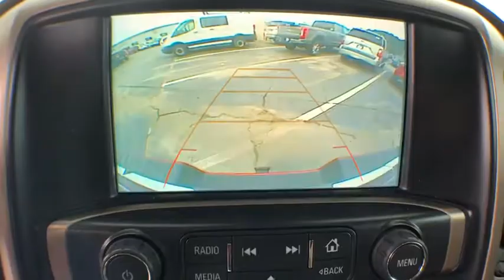2018 GMC Sierra 2500HD Savannah, Richmond Hill, Pooler, Hilton Head, Bluffton, GA SD9082A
Red Quartz Tintcoat U 2018 GMC Sierra 2500HD available in Savannah, Georgia at JC Lewis Ford Savannah. Servicing the Richmond Hill, Pooler, Hilton Head, Bluffton, GA area.

One-Owner**  Clean CARFAX.  Southeastern Trade*  brSPECIAL FEATURES:  Power Sunroof.  Navigation.  Rear Vision Camera.  Remote Start.  Remote Locking Tailgate.  Bose Sound System.  Trailering Equipment.  Hill Descent Control.  20 Wheels.  Forward Collision Alert.  Cruise Control.  Dual Zone A/C.  110V Outlet.  Universal Home Remote.  brRecent Arrival!